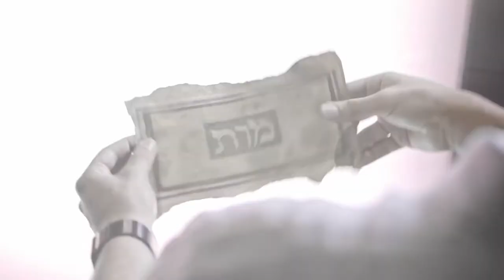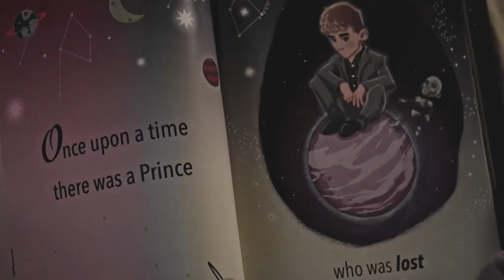soul mate | fitzsimmons (for Lia)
❝the one thing i've known, without a doubt, the whole time, is you & fitz belong together❞

fandom: agents of shield
song: soul mate by flora cash
colouring: mine

this video is a christmas gift to Lia (By Bananas)🎄 i hope you like this video, i'm sorry it's not multicouples but we don't share that many fandoms so i chose a ship out of your top 10. i hope you enjoy it anywas :)
merry christmas!